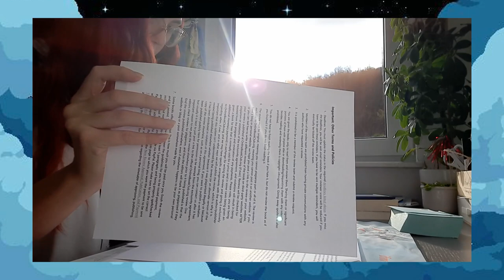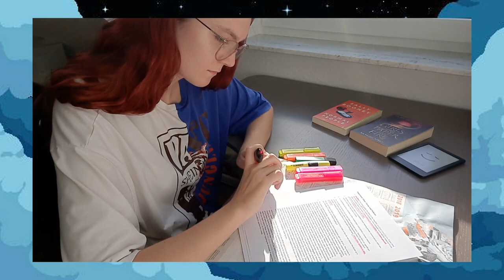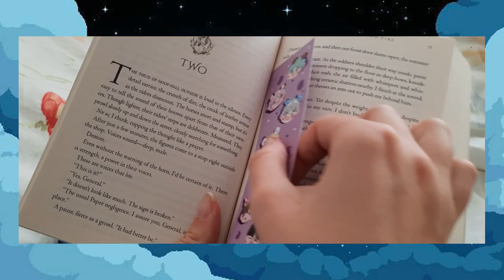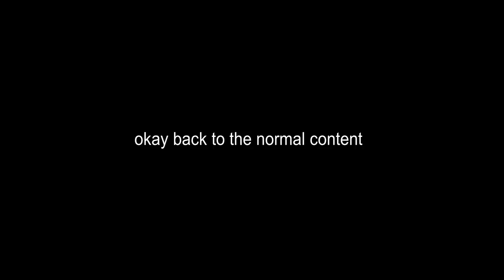I got a praying mantis!!! I weekly reading vlog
hello guys and welcome to my first weekly reading vlog!! yay! I am so excited for my praying mantis, she is doing good. living her best life!
I hope you enjoyed this little chaotic video!

book links:

Girls of Paper and Fire
Scorn of Secrets
The Secret Next Door

love, lotti